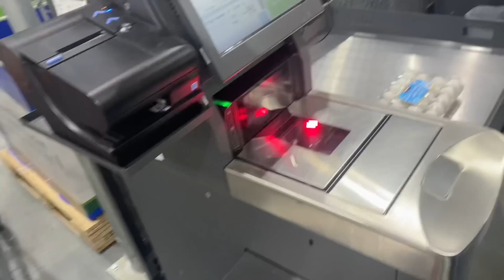Mi primer día de la madre y técnicamente me dejó plantada!